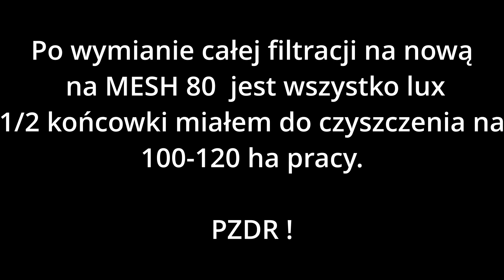MMAT EŻK TWIN test kropli w przepięknym pszenżycie Tadeus. Jest dobrze !